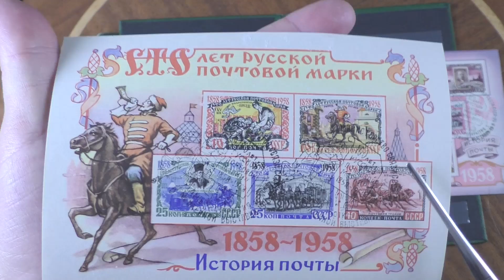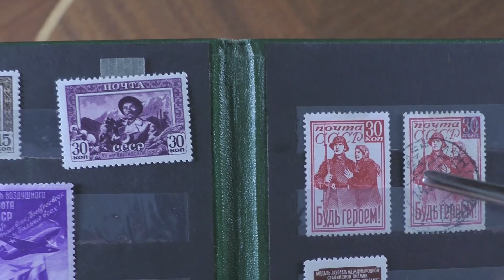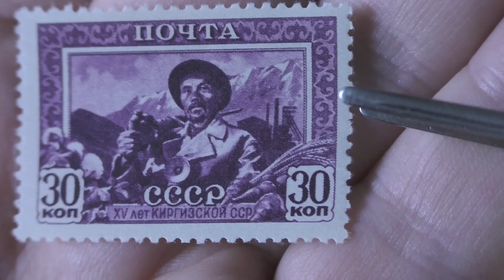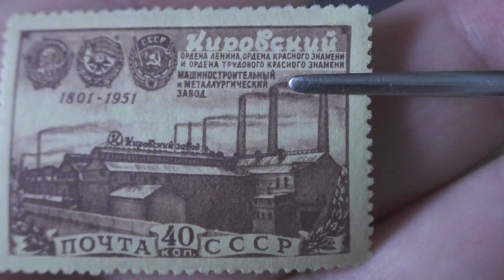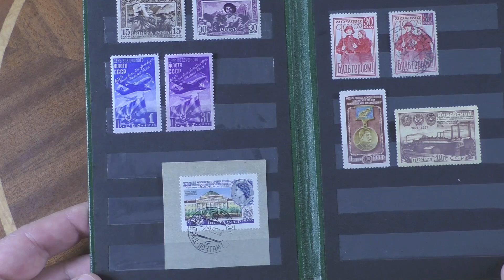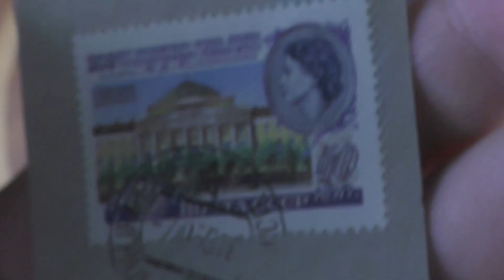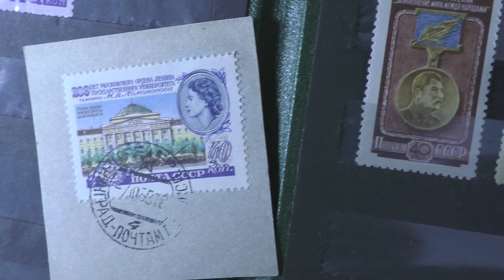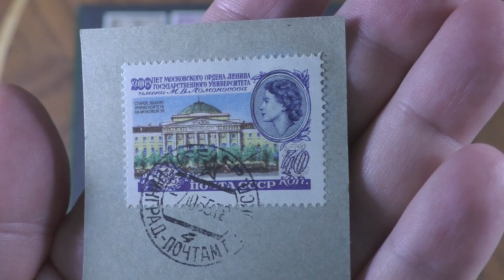Удивительные марки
Удивительные марки фантастические марки марки которых нет ни у кого!!! Смотрите что я тут прикупил)))